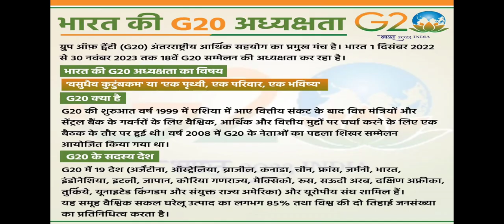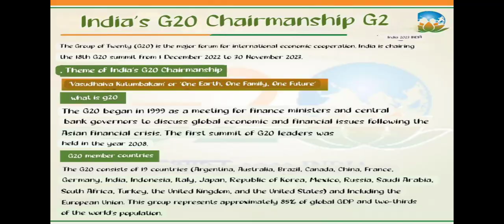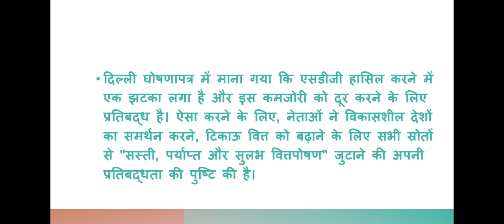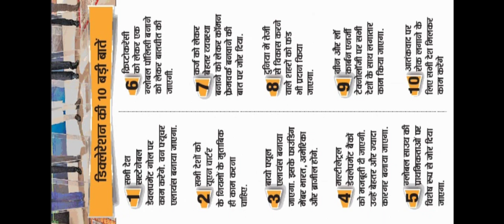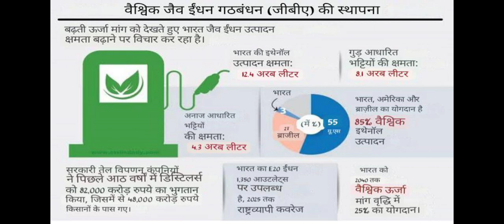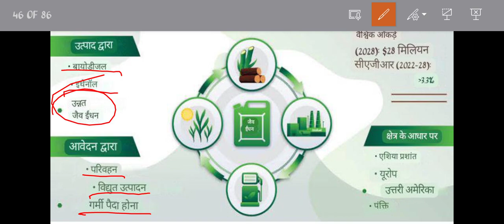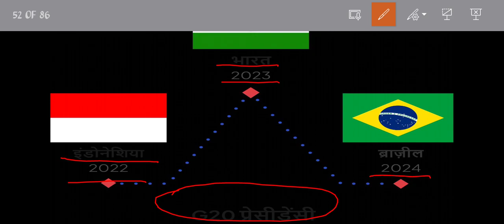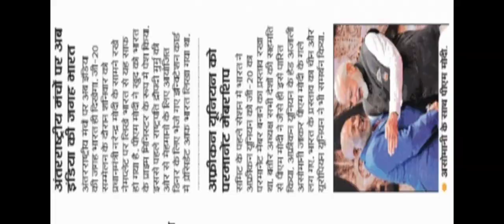G20 | G20 summit 2023 | G20 शिखर सम्मेलन 2023 | G.S. Yukti